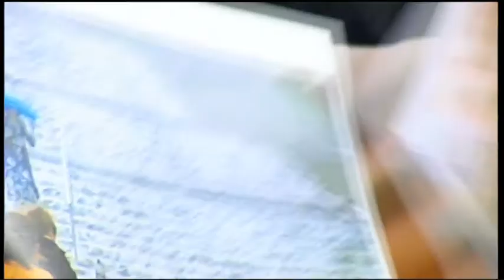Калоян Паргов за местният вот догодина и профилът на кандидатите на БСП в София